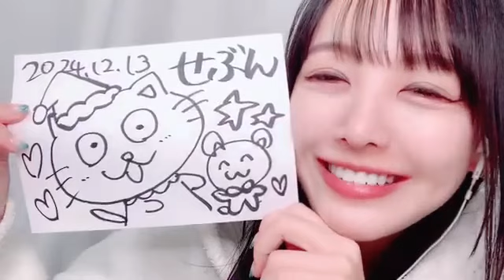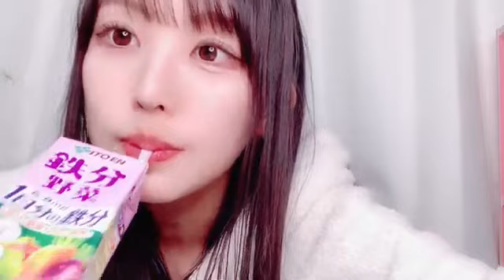福田朱里(STU48)2024年12月13日SHOWROOM